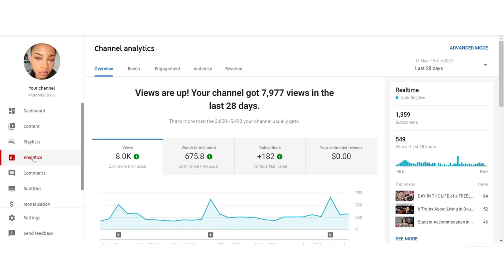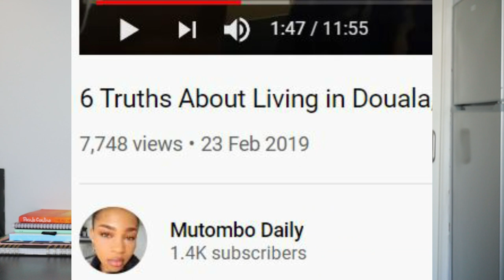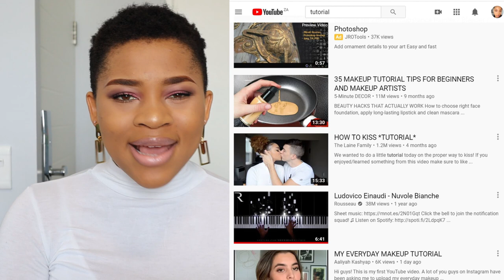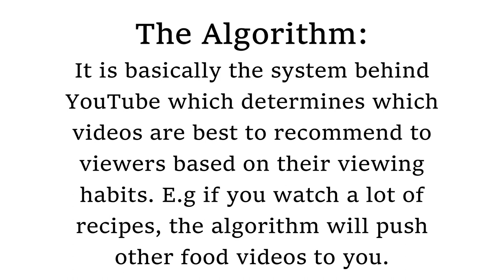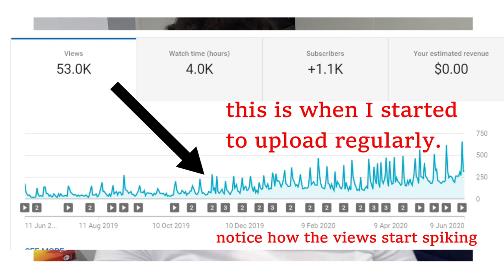How I Grew My Channel to 1000 Subscribers & 4000 Watch Hours in 2020 | YOUTUBE MONETIZATION JOURNEY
Today, I am sharing our journey to monetization 💲 on YouTube: Growing from 0 to 1000 subscribers and from 0 to 4000 watch hours. I tell you how this channel gained subscribers, built an audience, how many views it took to get to 4000 watch hours, etc, all without having a viral video!

I also share my channel review process and the entire process of getting accepted into the YouTube Partners Program.

Here are the timestamps if you are interested in a specific portion of the videos but I do urge you to watch the entire thing:

0:00 Evolution of M. Daily
0:48 Intro
1:38 How long it took me
2:17 Promote your channel
3:11 Entertain or educate
5:28 Interact
8:18 The YouTube algorithm
13:44 Community & help
16:04 Bonus tips
17:08 Channel review process
18:40 Outro
18:59 Bloopers

C R E A T O R S  I  M E N T I O N E D

xx Mutombo.

• I attend the University of Cape Town (UCT)
• Editing software: Filmora9 (Wondershare)
• Main content: videos (vlogs) showing my day, my activities, explorations or travels

PS: We can play a game and put a coin in a jar every time I say 'actually' or 'definitely' in this video. Lol!